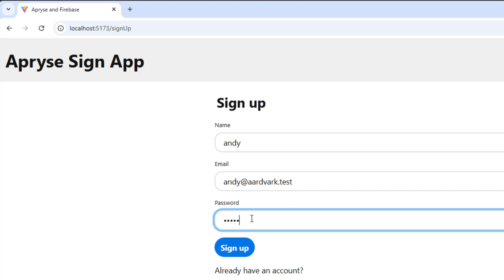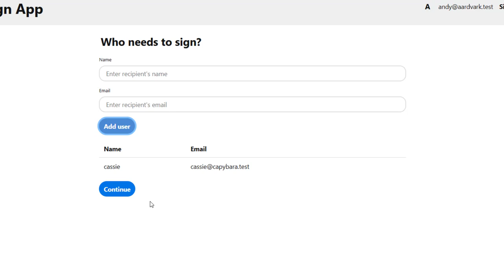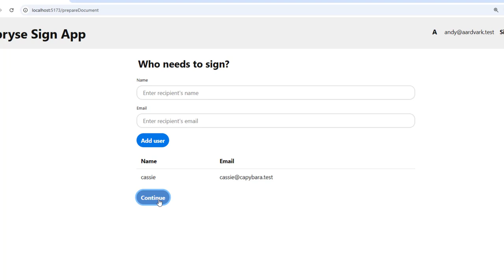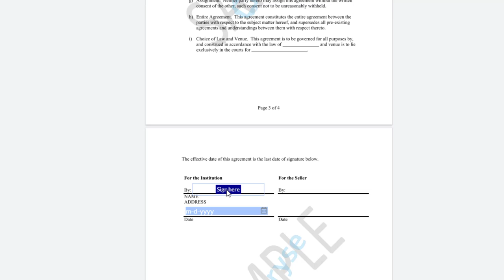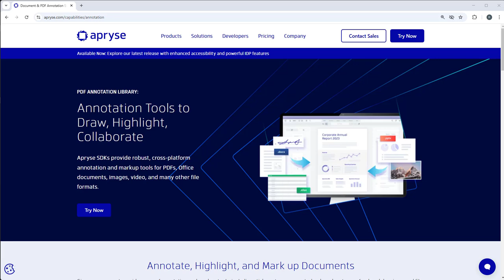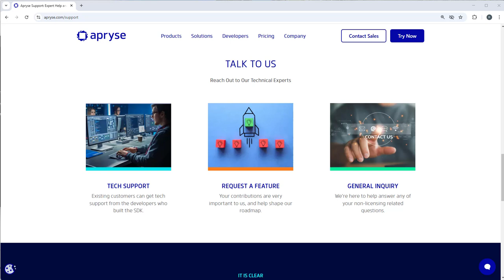How to implement PDF Signing in React App with JavaScript | Apryse 2025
This is an updated video, featuring WebViewer 11.

Explore the process of signing PDFs, soliciting signatures, and reviewing signed documents using the Apryse Sign App. This application serves as a proof of concept, demonstrating the utilization of the Apryse SDK to craft a seamless and efficient signing experience. The walkthrough includes: Signing PDFs, Requesting signatures,and reviewing signed document.

The app is built using Apryse WebViewer, React-Redux, Firebase.

00:00 Introduction
00:28 Creating users
01:40 Preparing a document to sign
03:15 Signing a prepared document
04:12 Reviewing signed documents